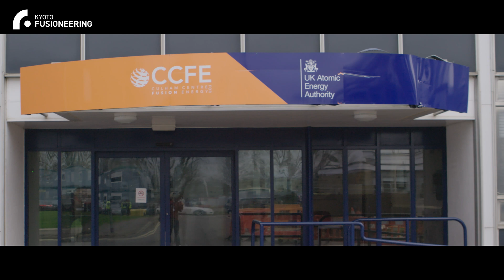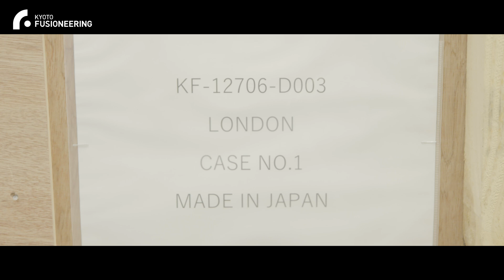Kyoto Fusioneering's Successful Delivery of Gyrotrons to UKAEA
In this video, we explore Kyoto Fusioneering's latest achievement: delivering dual gyrotrons to the UK Atomic Energy Authority (UKAEA) for the MAST Upgrade Spherical Tokamak Experiment.

These advanced gyrotrons will enhance the UK's national fusion experiment and support the STEP (Spherical Tokamak for Energy Production) initiative. Discover how this collaboration is accelerating the development of sustainable, commercial fusion energy and shaping the future of clean power!

🟠Behind the Fusion Scene: Deep Dive into Our Talents' Stories

【About Kyoto Fusioneering】
Kyoto Fusioneering is a privately funded fusion energy engineering company founded in 2019 building on decades of fusion research at Kyoto University. Uniquely dedicated to tackling advanced fusion engineering challenges, we leverage cutting-edge technologies such as gyrotron systems, tritium fuel cycles, breeding blankets, and hydrogen isotope transfer pumps. Collaborating globally with fusion innovators, both private and public, and focusing on critical-path technologies, we strive to deliver the promise of fusion. Headquartered in Tokyo, with a presence in the UK, the U.S., and the EU and an in-house Kyoto R&D centre, we bring unmatched expertise and diverse solutions to the global fusion ecosystem.